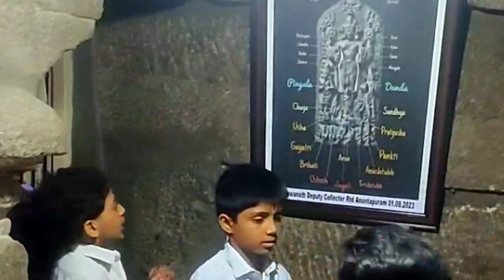Penna Ahobilam |Sri Lakshmi Narasimha Swamy |Vurvakonda